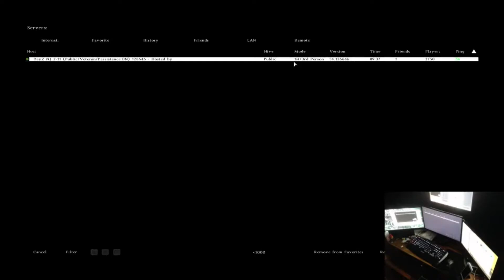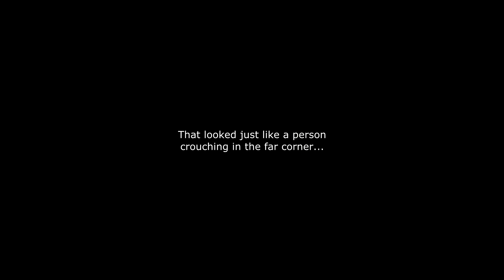Friendly! Friendly!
You're in a tent right now: true or false?